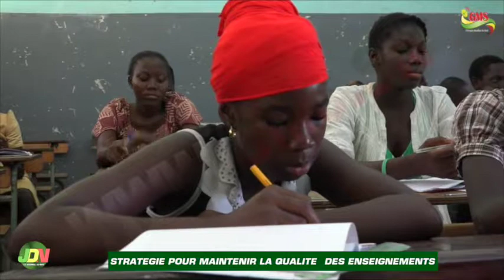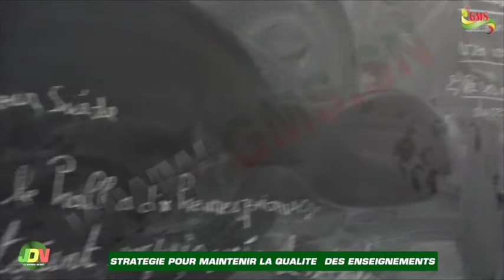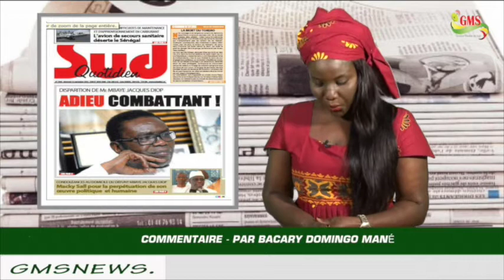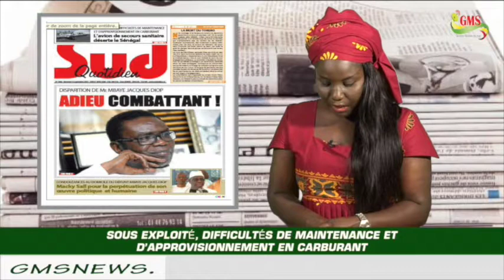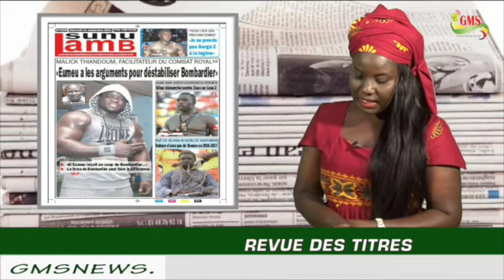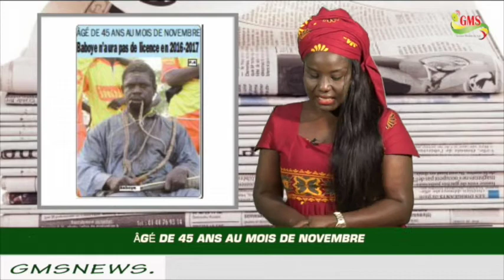JDN DU MERCREDI 14 SEPTEMBRE 2016